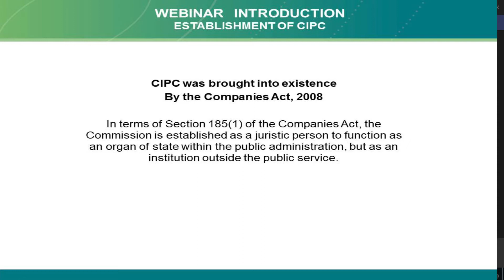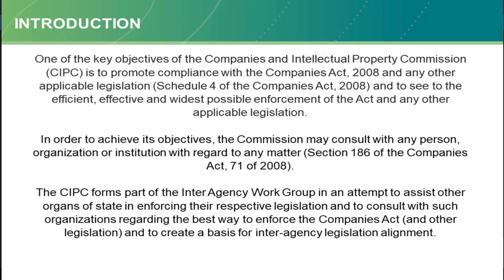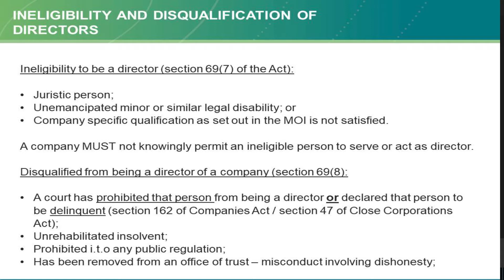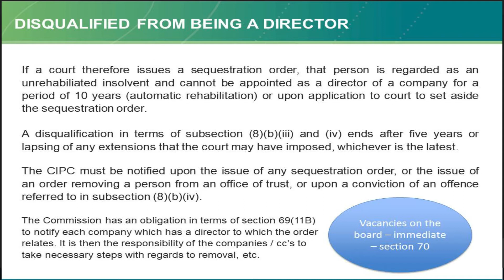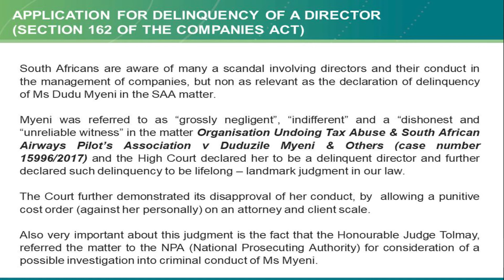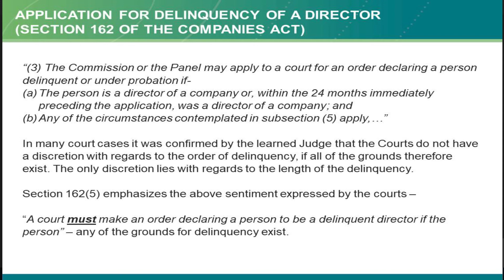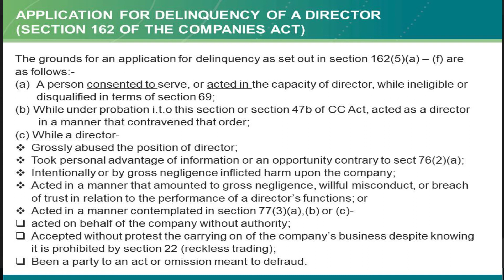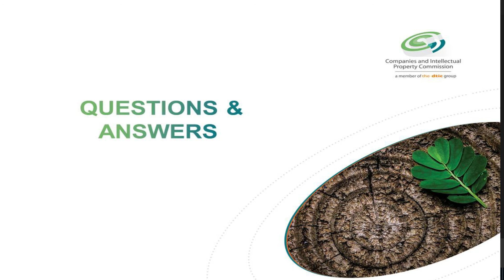Delinquent Directors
Distinction between disqualified and delinquent, it is very important to distinguish between being disqualified from being a director and being declared a delinquent director.